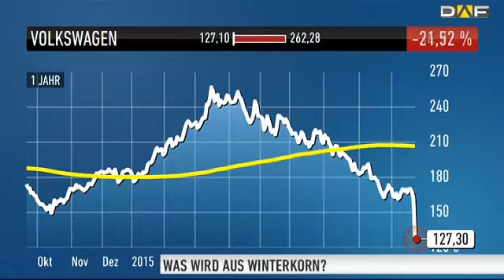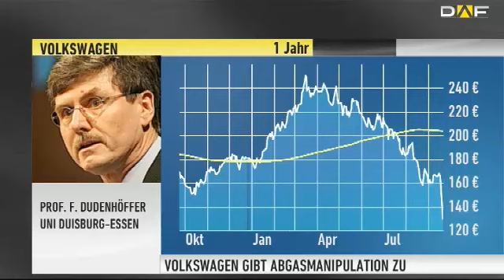Autoexperte Prof. Dr. Dudenhöffer: Nicht tragbar! Winterkorn muss zurücktreten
Volkswagen hat Manipulationen von Abgastests bei Diesel-Fahrzeugen in den USA eingeräumt. Die US-Umweltbehörde EPA hatte VW zuvor beschuldigt, mit Hilfe einer Software die Resultate von Abgasuntersuchungen bei Diesel-Autos geschönt haben. VW-Chef Martin Winterkorn äußerte sein sein Bedauern darüber, Vertrauen von Kunden und Öffentlichkeit enttäuscht zu haben. Muss es jetzt persönliche Konsequenzen bei VW geben? Kommt es vielleicht zum großen Comeback von Ferdinand Piech? Und welche Abgründe tun sich bei der Aktie auf?